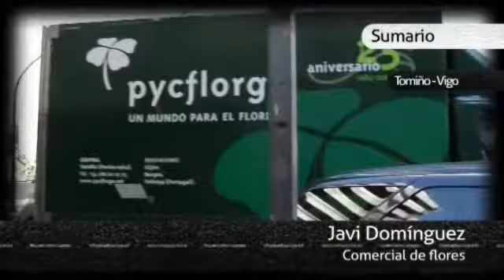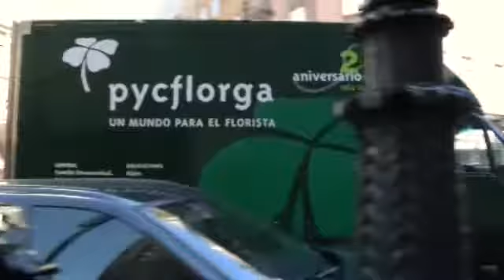"Sobre Rodas" Javi, comercial de flores, e Argimiro, taxista (cap.25-11/01)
Javi é comercial de flores en Vigo. Despois de todos os anos que leva, para el os clientes xa son como da familia.*+Moitas son as anécdotas que lle teñen acontecido, a maioría delas comprometidas, pero con final feliz. Como cando enviou uns lirios a unha voda e estes non daban aberto para amosar a súa fermosura no día do casamento. Di que chegou ata ter pesadelos, pero conseguiu o seu obxectivo. Pola súa banda, Argimiro estivo emigrado dous anos en Alemaña e outros doce en Suíza. Agora traballa como taxista en Galicia e tamén ten moito que contar sobre os centos de historias que acontecen dentro dun transporte coma este.